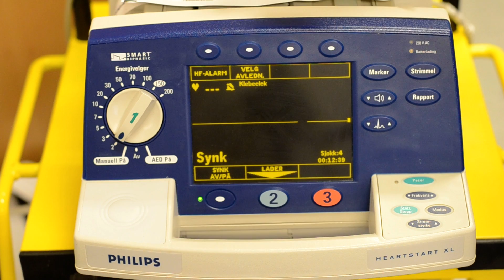EL-konvertering ved lav amplitude